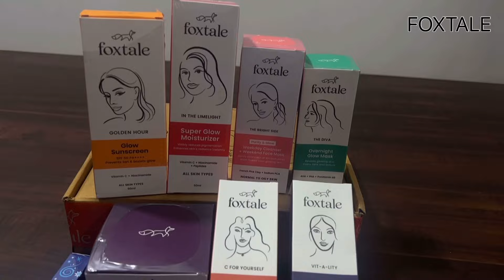Special Dinner With the Guest @LoloEzung | HOMESTAY NAGA WANDERER KOHIMA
Overnight glowing skin hack  use my code to buy 1 get 1 free!
Code: onenb1g1